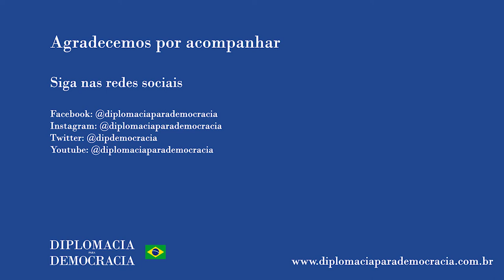"Movimentos de direita estão disputando uma inteligibilidade pública"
Trecho da fala de Jacqueline Teixeira no debate "Nostalgia monarquista no Brasil pandêmico", que pode ser visto na íntegra

A Conferência “A Conjuntura internacional do pós-coronavírus”, realizada por Dom Bertrand de Orleans e Bragança na Funag é tema de debate entre o Profº. Dr. Gilberto Maringoni (UFABC), o Profº. Dr. Igor Gomes (IFBA), e a Profª. Dra. Jacqueline Teixeira (USP e CEBRAP), com a mediação de Antonio (Diplomacia para Democracia).